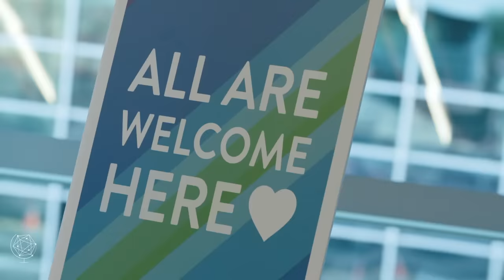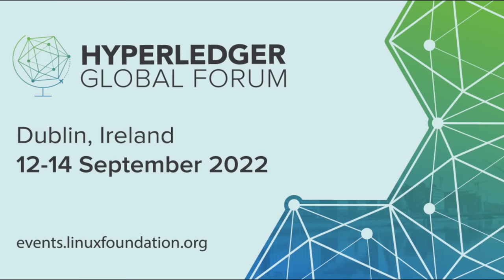Hyperledger Global Forum Dublin, Ireland 2022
Join us in Dublin, Ireland Sept 12-14th, where we are back in person for the biggest annual gathering of the global Hyperledger community. 🍀

Read our highlights and some of the talks and themes are community will be covering:
Climate
CBDCs
Digital Identity
Enterprise Blockchain
Hands-on Workshops
and More!